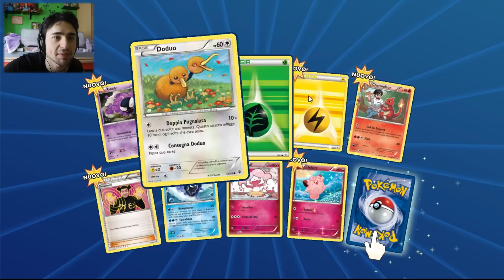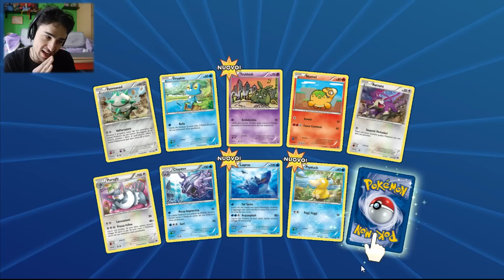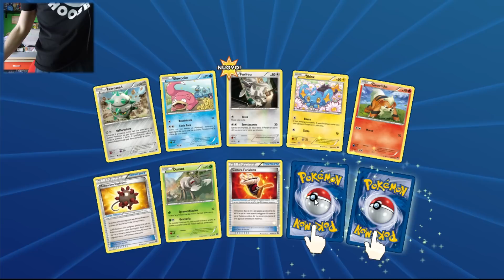#11 SE PERDI...PSICOLOGO! - Mazzo Personalizato GCC Pokémon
Volevate che creassi un mazzo tutto mio? Va bene.
Ma da adesso sappiate che in giro per il GCC Pokémon c'è uno Youtuber con un mazzo che spacca i culi.

In questo video potrete ammirare il mazzo, da me creato,che asfalta altri deck personalizzati di altri utenti...ignari di quello che gli sta per capitare.

Le card presenti in questo mazzo sono tra le più rare e forti di tutto il GCC Pokémon.